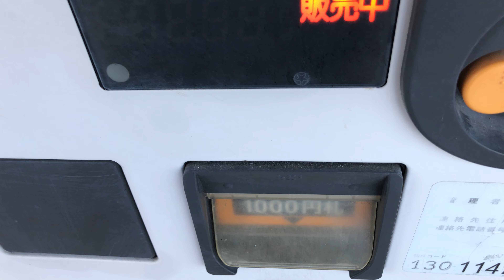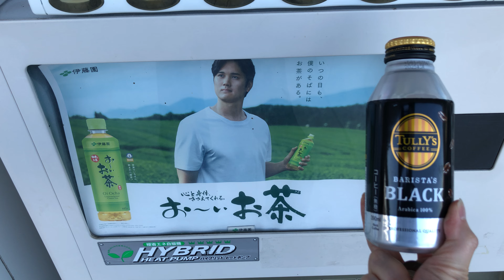【岐阜県 大垣市】バロー 大垣東店 自動販売機（新紙幣で支払い）2024.10